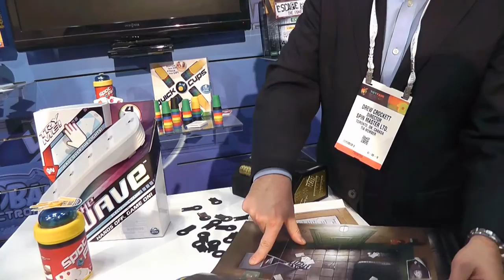Escape Room Game by Spin Master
Escape Room Game by Spin Master as filmed by BSCKids at Toy Fair 2016.

Escape Room is building on the Escape the Room trends, but you can play this one at home. There will be additional game packs sold as well.